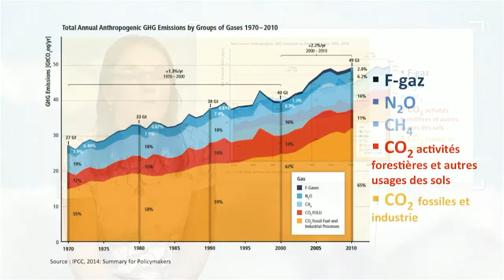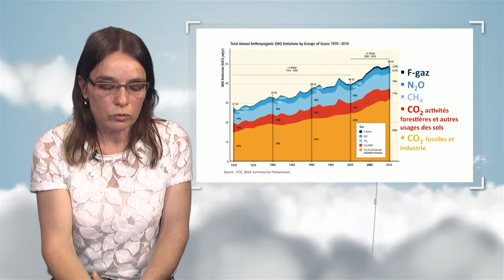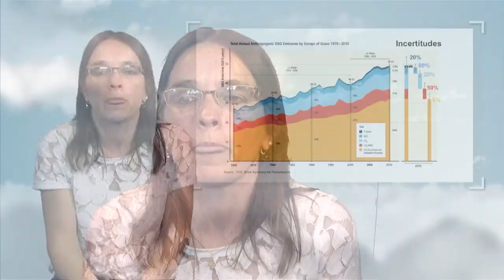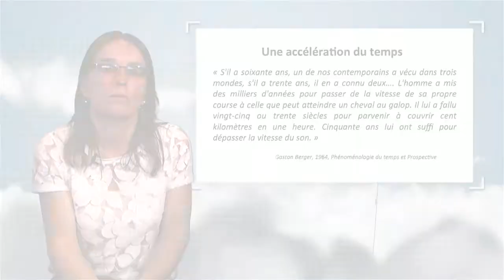Cuantificar el condicionante climático